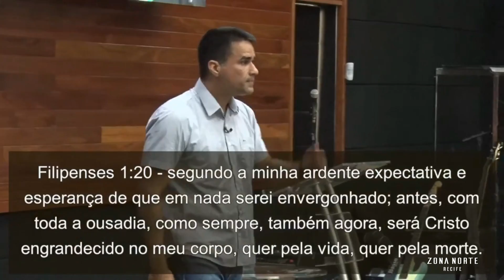AUMENTE O NÍVEL DE EXPECTATIVAS - EDGLEY LACERDA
Você não chegou ao limite do que pode receber dEle ainda. Você pode aumentar!

@edgleyjr ensinou sobre a nossa expectativa estar firmada em Deus, Aquele quem pode fazer além do que pensamos porque temos uma aliança com Ele: “No momento em que celebramos a aliança de Deus, nos abrimos para o extraordinário dEle”. Ele despertou a igreja ainda a manter-se conectada com o Espírito: “a provisão do Espírito não é limitada; é muito além do que você precisa”.

Se você deseja entregar sua vida a Jesus acesse link, e estaremos orando com você:

IGREJA EVANGÉLICA VERBO DA VIDA RECIFE CASA AMARELA
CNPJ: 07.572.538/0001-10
Dízimos e Ofertas:
Banco Santander - AG: 4003 - C/C: 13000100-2
Ofertas Especiais:
Banco Bradesco - AG: 2518-6 - C/C: 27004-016:30